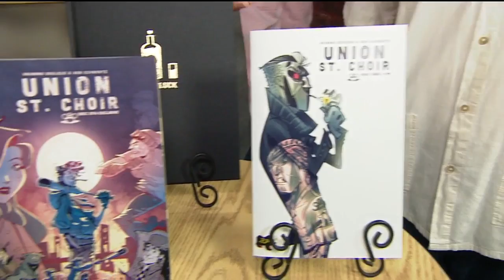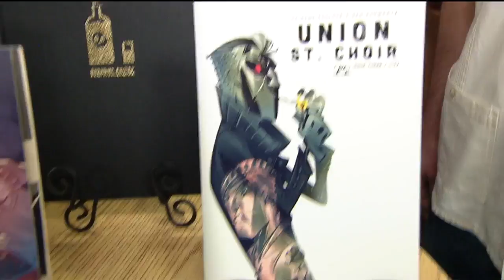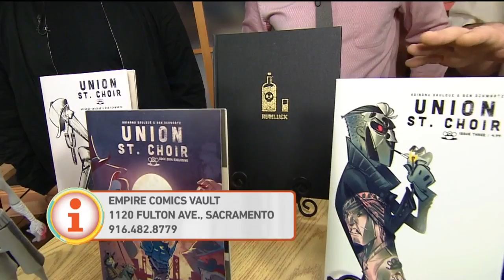Empire Comics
Ben Schwartz from Empire Comics is here to tell us about his latest project.